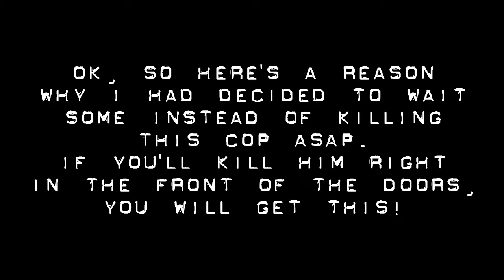Manhunt 2 Beta (PS2) - #10 Ritual Cleansing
Almost 30 mins of boring gameplay. Will you handle it?
This is a leaked and uncensored beta version of Manhunt 2 played directly from Playstation 2.